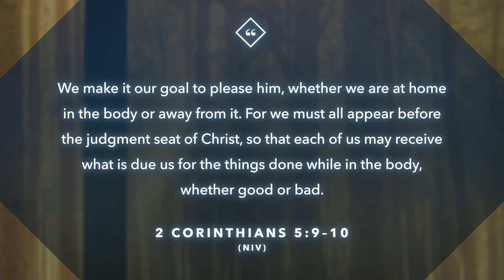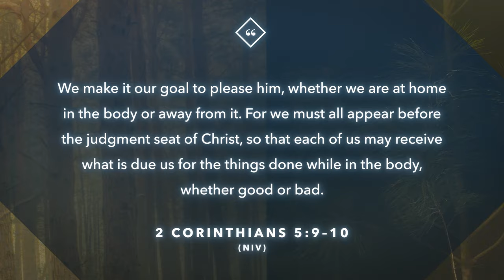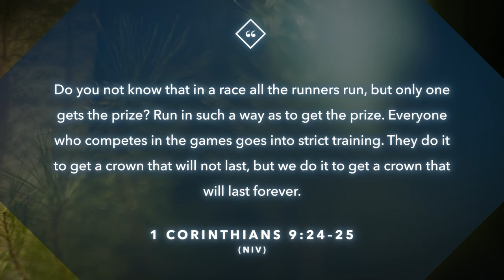Hope for the End Times | Max Lucado | "What Happens Next" Bible Study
Will Christians be raptured before the tribulation or after? Max Lucado shares his opinion and examines scriptures regarding the timing.

In his optimistic, accessible, and non-sensational Bible study on what happens after death and at the end of the age, Max Lucado provides a wise, well-researched, reassuring overview of what God’s Word has to say on a topic that often creates confusion and anxiety. The six-session study “What Happens Next” is available now.